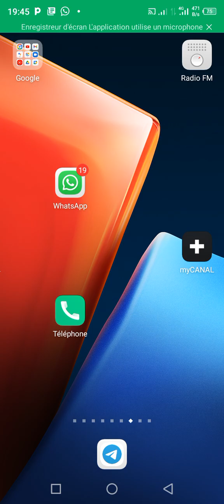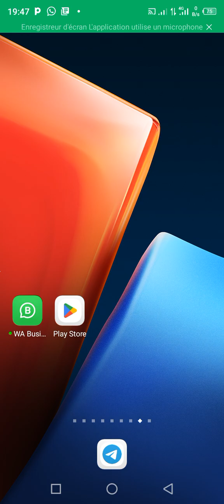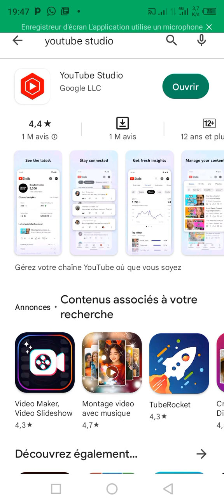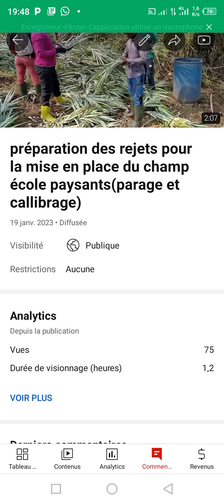Comment activé l'option commentaire désactivé sur sa chaine yourtub